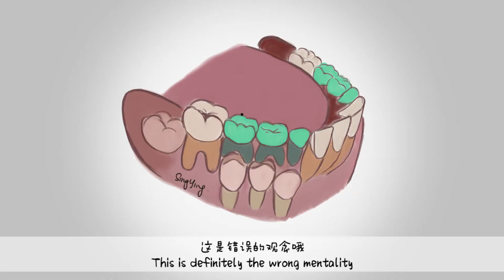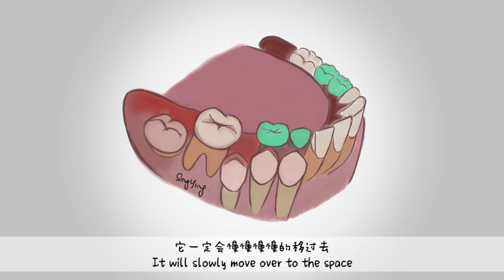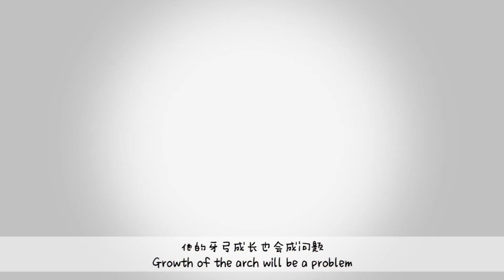EP 23: 为什么小孩不应该太早拔牙？ Should all rotten baby teeth be extracted?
小孩乳牙坏了就应该拔吗？反正恒牙可代替啊！ 但提早拔牙有什么坏处呢？提早拔牙

Should all rotten baby teeth be extracted? Why we shouldn't extract baby teeth too early? Can we not save the tooth?